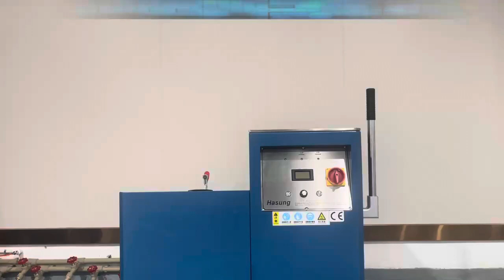Gold Jewellery Machine Tilting Induction Melting Furnace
Welcome to visit our factory in Shenzhen, China.